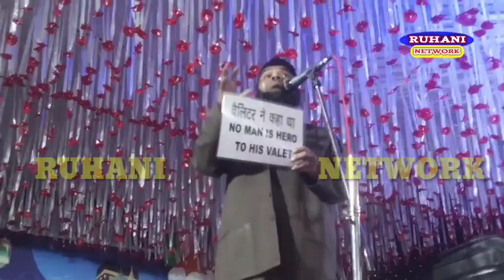Molana Ruhul Amin - Science Of Islam - New Bayan 📹 तकरीर सुन के पुरी दुनियां हैरान रह गये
Program - Hadi-e-Kaunain Confarence Mathadangal Palajori Deoghar Jharkhand